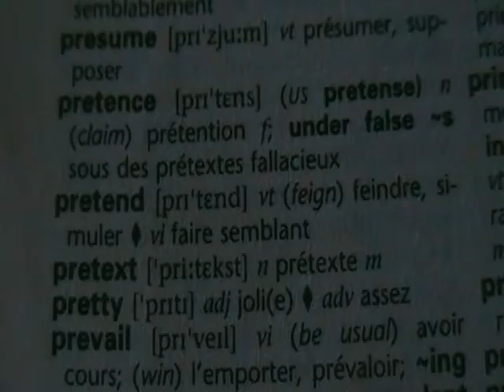LIGHTS Pretend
Student music video.

Once in a while i act like a child to feel like a kid again
It gets like a prison in the body i'm living in
Cause everone's watching and quick to start talking, i'm losing my innocence
Wish i were a little girl without the weight of the world

It would be nice to start over again
Before we were men
I'd give, i'd bend, let's play pretend

Remember the times we had soda for wine,
and we got by on gratitude
The worst they could do to you was check your attitude
Yeah when fights were for fun, we had water in guns,
and a place we could call our own
How we lost hold of home i guess i'll never know

And when it's the end,
Our lives will make sense
We'll love, we'll bend, let's play pretend

It's not going to be long before we're all gone with nothing to show for them
Stop taking lives, come on let's all grow up again